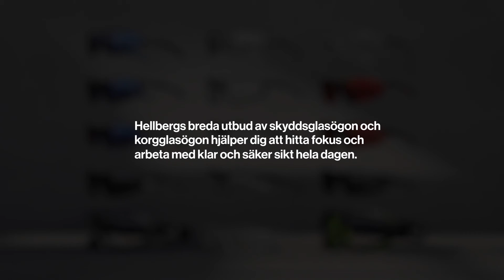Hellberg Syddsglasögon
Hellberg Safety är dedikerade till att ge dig det bästa inom hörselskydd och ansiktsskydd. Köp online på BAUHAUS.se